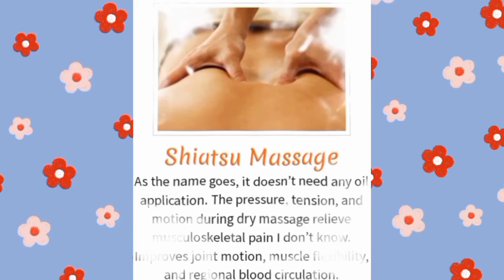Client.Sir,Christopher Reyes wholebody massage combination. our service enjoy of relaxation💆 🙏🙏🙏😇😇😇